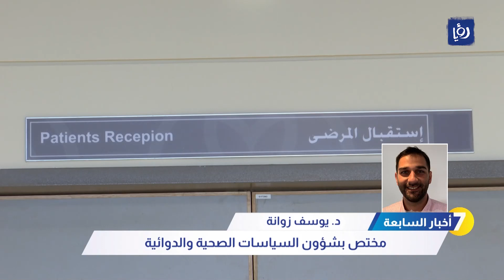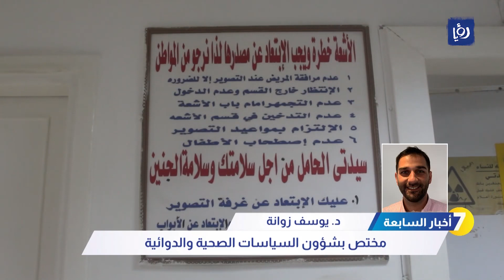%78 من الوفيات في الأردن سببها الأمراض المزمنة